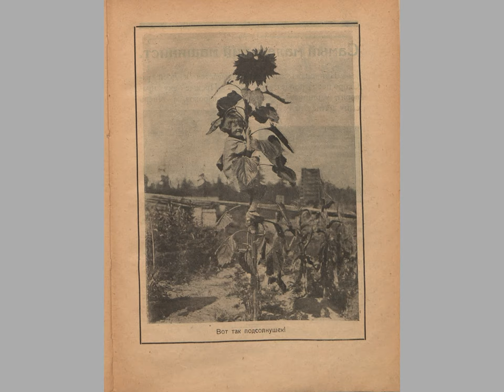Журнал Мурзилка 1924 год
Журнал Мурзилка за 1924 год